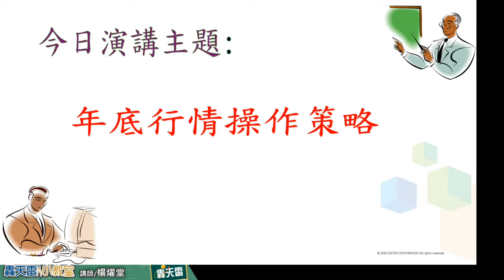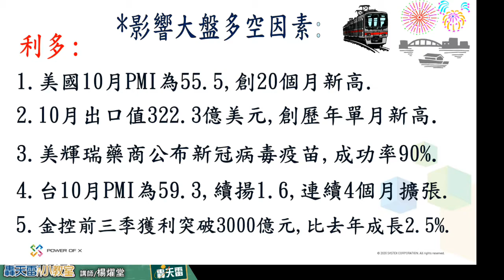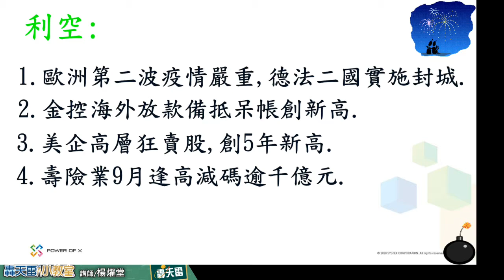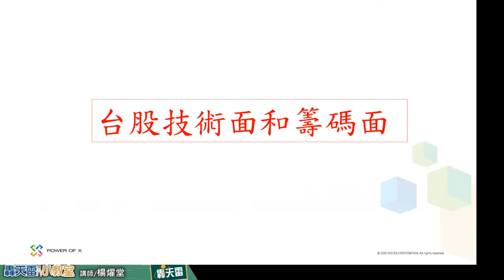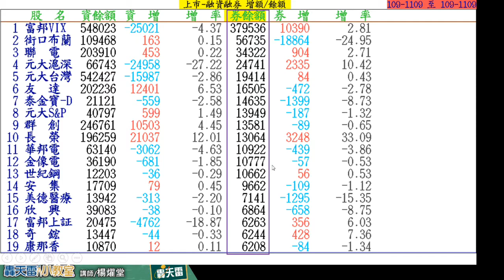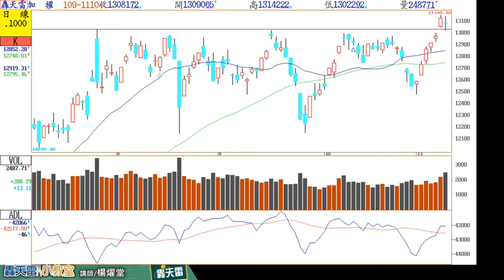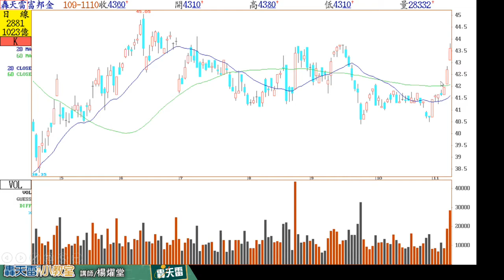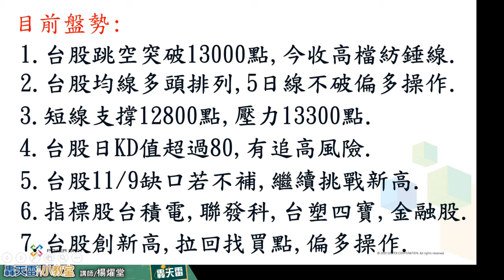20201111 楊燿堂 【轟天雷小教室】 年底行情操作策略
【轟天雷小教室】 年底行情操作策略

當變數大致底定後，悄悄地行情就啟動了!!
台股終於再次挑戰新高，
而這次領軍的除了受疫情影響的航運股之外，
今年偏弱勢的金融股，默默的成為一時的主流，
資金的輪動有了明顯的變化，
法人籌碼的資訊分析也不同以往，
您是否看出什麼變化了呢?
來聽聽燿堂老師分析:年底行情的操作策略吧!!

籌碼資訊變化如何觀察，來體驗一下吧!!